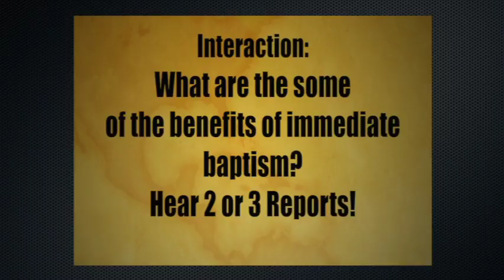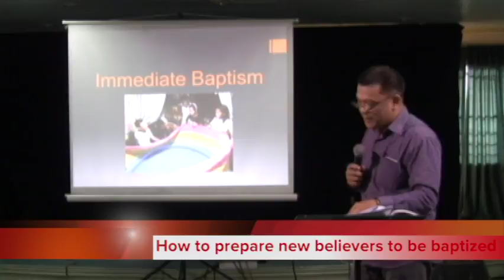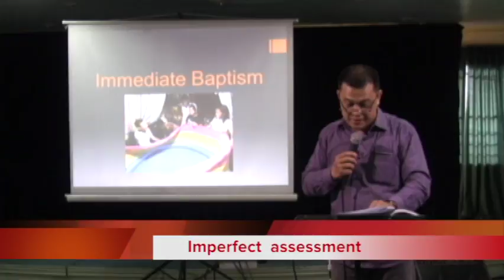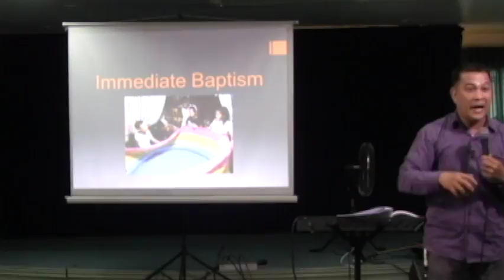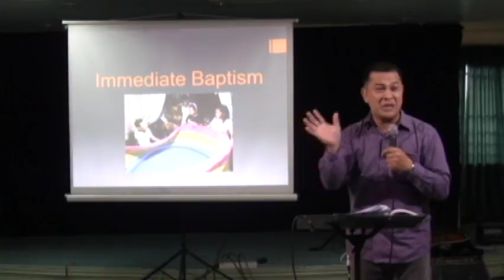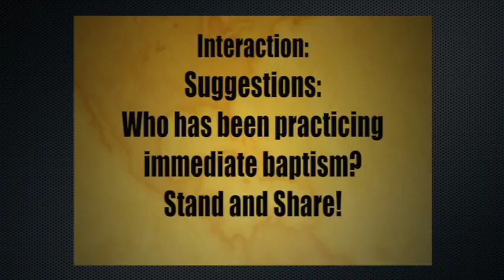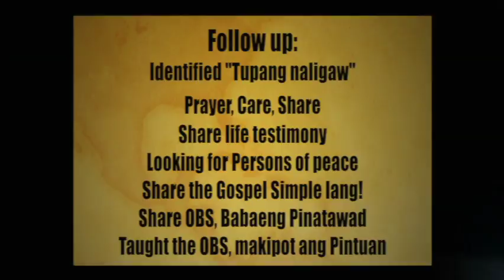T4T 08 1 6 Immediate Baptism